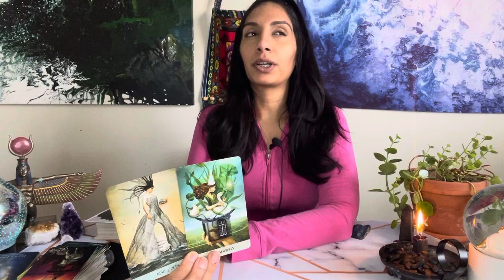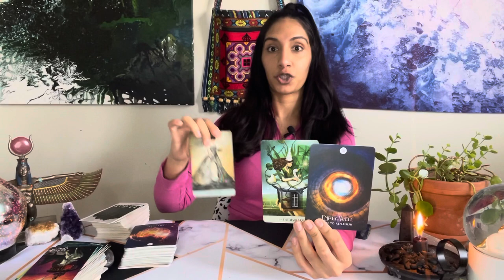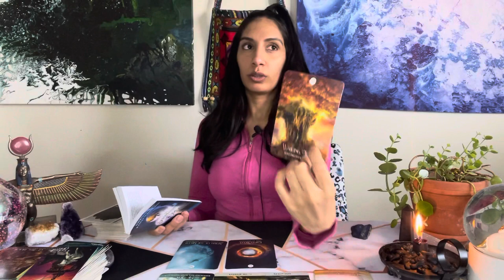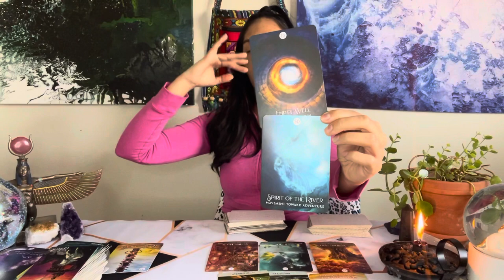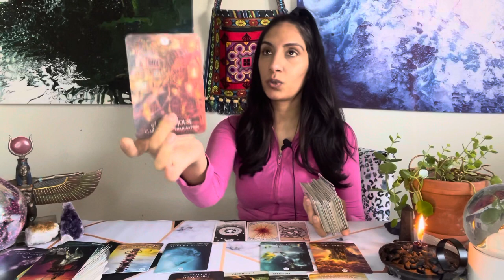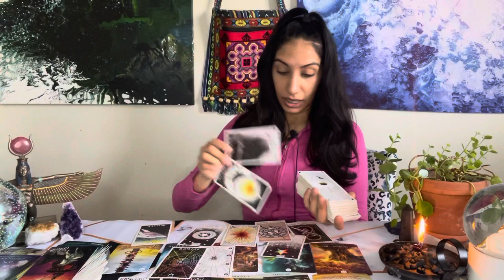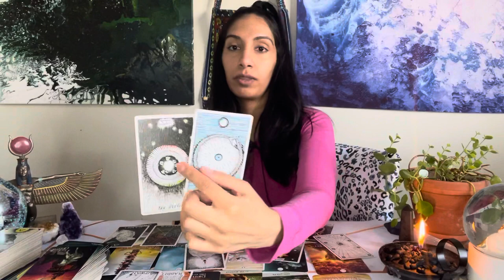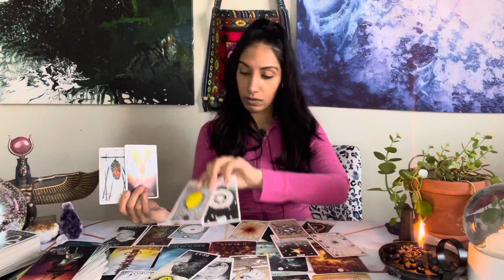Inner eternal child reborn: its warning of false reconciliations, smooth messengers & repaired eggs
About me: I am a channel. I get images, words, feelings and I speak them freely during the readings. Half the time, I do not know how things are pieced together as it is not for me to piece together, but for you to piece together should they be for you. Many blessings and love.